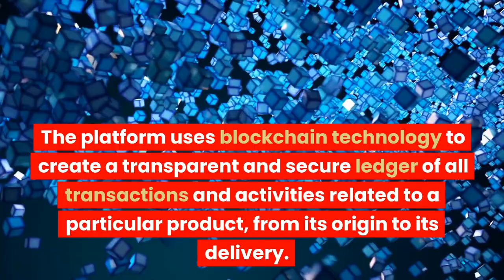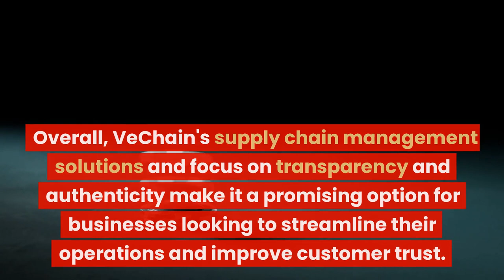What is VeChain (VET) - Steven Kelly